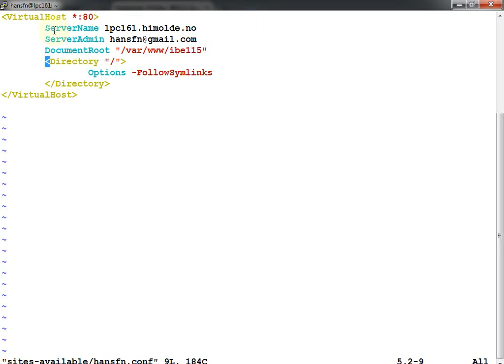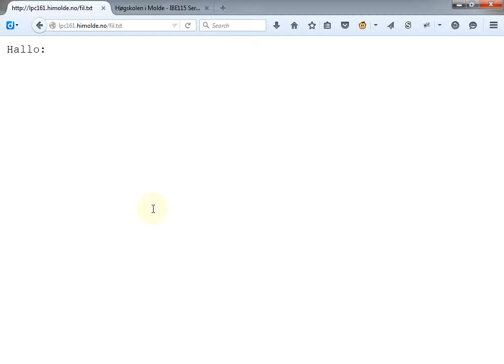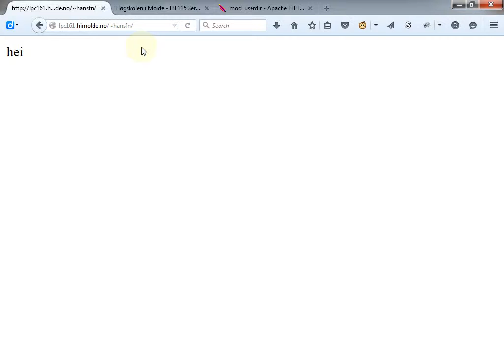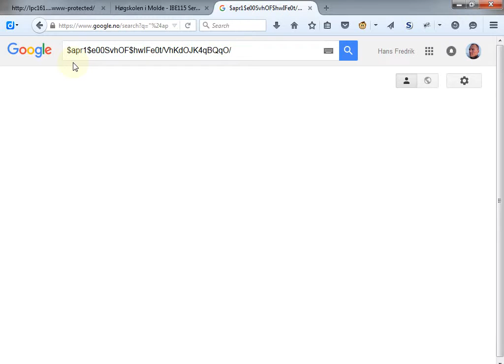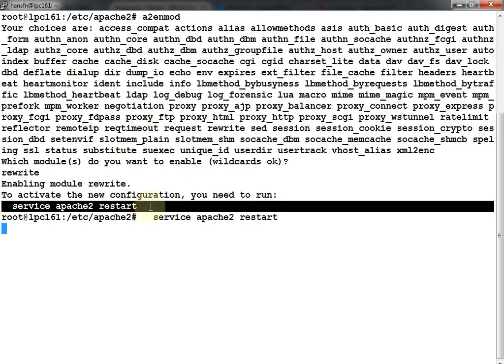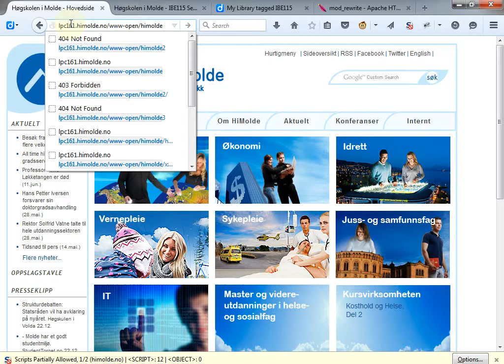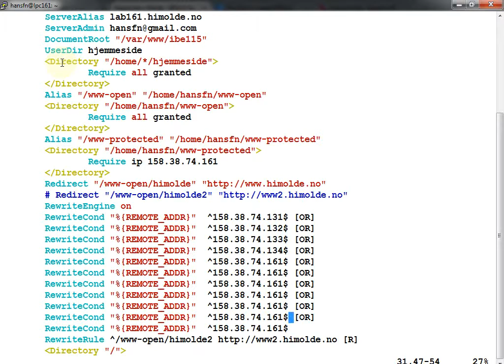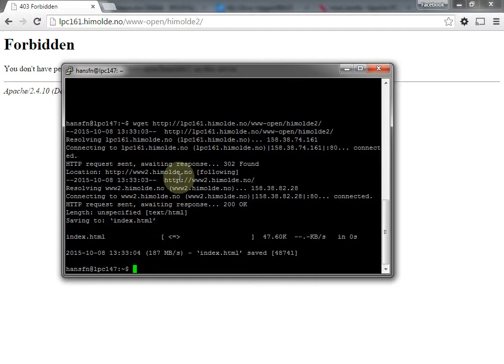114 Forelesning IBE115, 8. okt. 2015